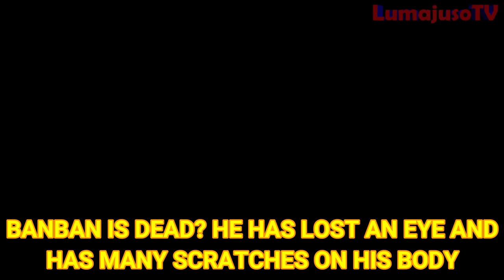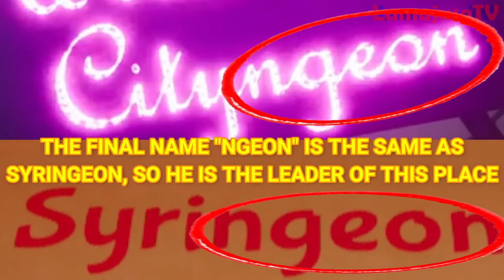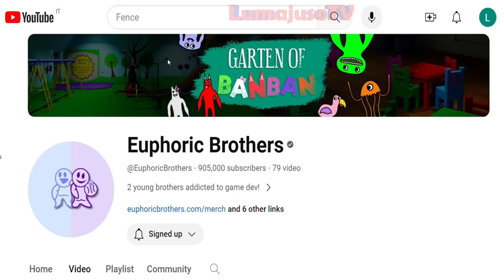Garten of Banban 7 - ALL the HIDDEN SECRETS of the NEW OFFICIAL TEASER TRAILER 💉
Garten of Banban 7 is out the new official teaser trailer with new previews!
In this video we will discover all hidden secrets of the new official teaser trailer of Garten of Banban 7!